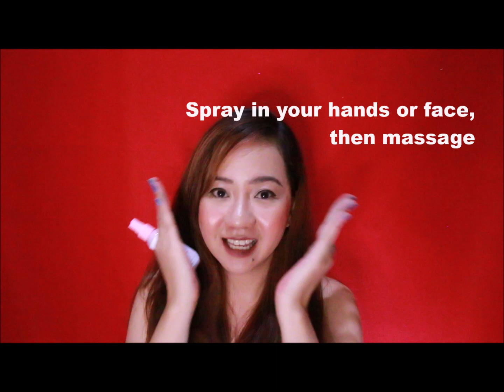ESMEORGANICS Pink Plus Skin Care Program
Esme Organics Pink Plus Skin Care Program
Check their pages at:

The views expressed here are solely those of the author in his/her private capacity and do not in any way represent the views of her company/management.

Hindi po ako expert at ako'y nagsshare lamang ng aking POV hanashi at honest review  :)

Any character or circumstances that might be similar to anyone ay hindi po sadya.

Spreading good vibes one vid and photo at a time! :)